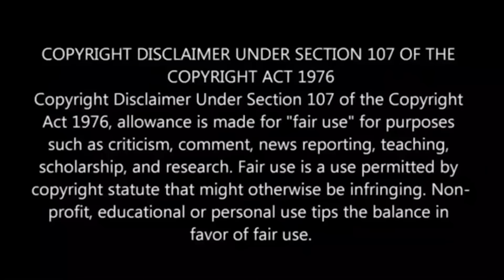🔥 செம மஜாவா இருக்கே 🔥 Podu Mike Independent Artists Song Reaction ❤️ Killa K Yung Raja 🔥 Shafi Zone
Ippadikku,
VJ Shafi